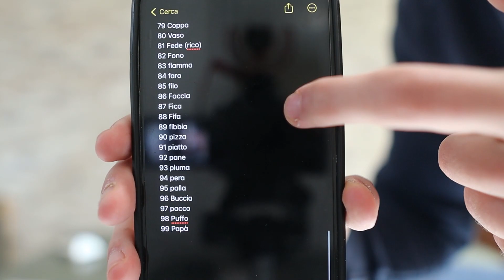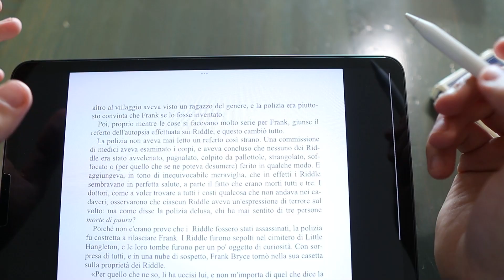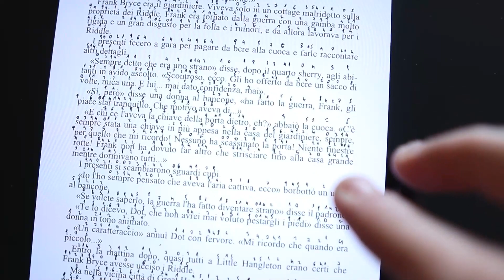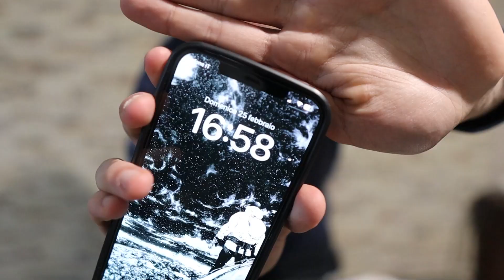Come RICORDARE qualsiasi COSA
Capitoli:
00:00 introduzione
02:00 spiegazioni tecniche di memoria
06:42 esercitazione
10:18 Memorizzo il mazzo
12:00 ending